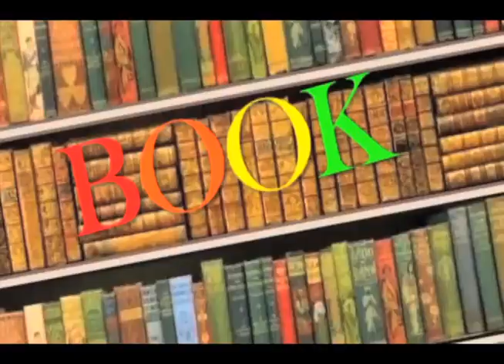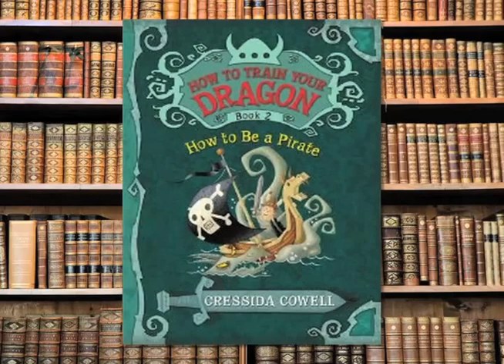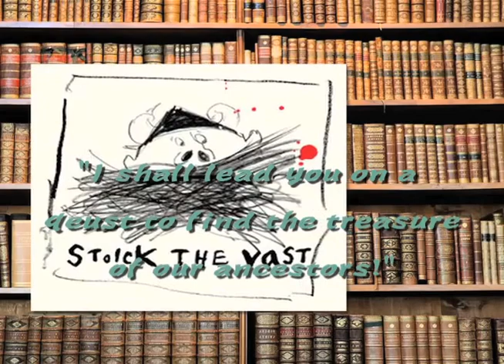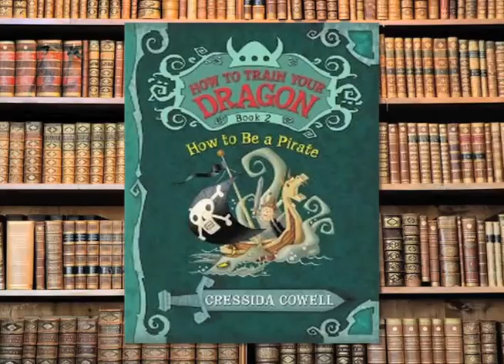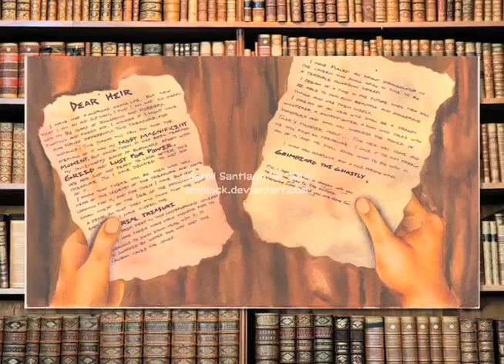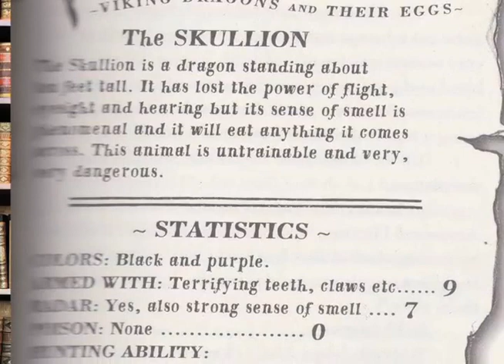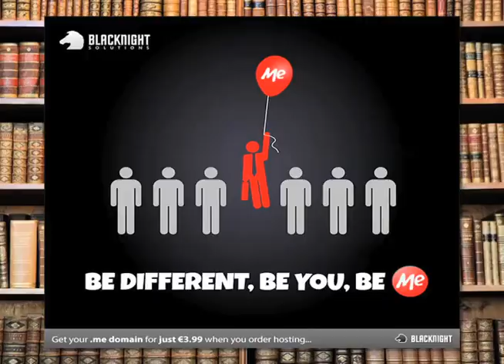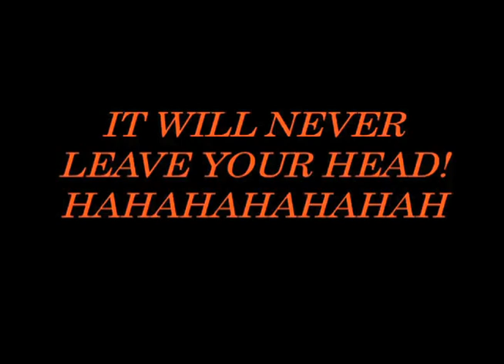How To Train Your Dragon 2: How To Be A Pirate | David Popovich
We conclude viewer suggestion month with the second entry in the How to Train Your Dragon series.
UPDATE: Had to remove the song used due to copyright. That's why the ending is silent.

Find How To Be A Pirate at your local library